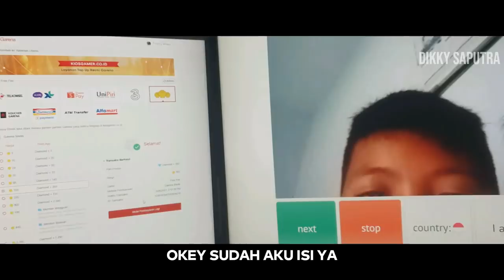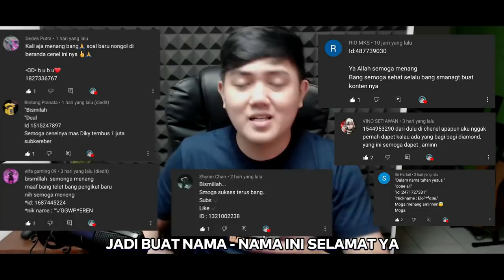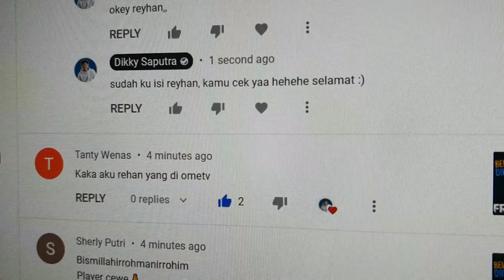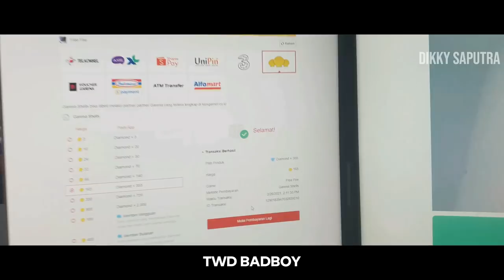GIFT 💎 DIAMOND FF GRATIS KE BOCIL FREE FIRE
KUIS PERTANYAAN BERHADIAH DIAMOND GRATIS KE BOCIL FREE FIRE

Hallo teman-teman!! pada video kali ini bang Dikky mengadakan kuis berhadiah nih, nah contoh pertanyaannya itu seputar games free fire dan seputar ilmu pengetahuan umum / sejarah di Indonesia! seru banget deh pokoknya..

Tonton video ini dari awal sampai habis guys! lalu tulis dikolom komentar ID dan NICK name kalian ya

dikky saputra